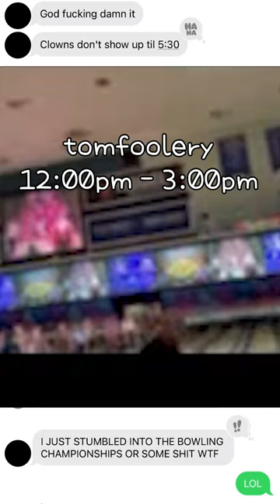pov: asian kid during summer | june 1-2